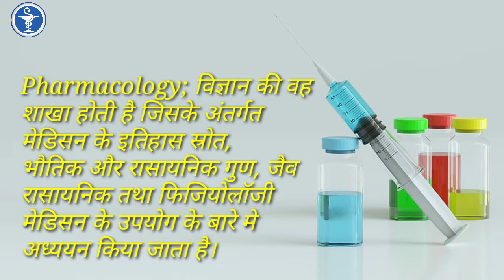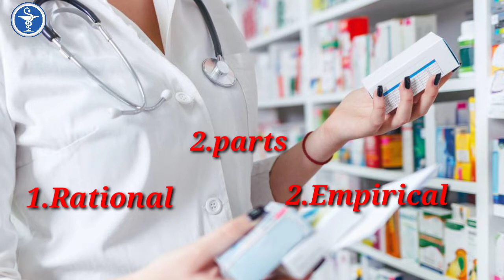Pharmacology kya hai। Scope of pharmacology। All information in Hindi।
Made by Kadir Mewati ❤️